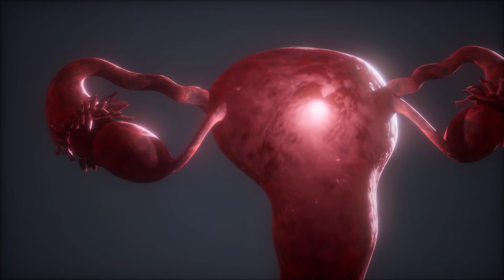Egg and sperm storage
Human beings, we intend to believe that we will be young for ever specially during our late 20’s and early 30’s
We never understand how fast time can go by, suddenly we will have a parenting need wake up call by the late 30’s or early 40’s and some times it’s little late
Here will shall explain the benefits and the method of freezing the age of your fertility to enjoy a young and healthy eggs and sperms for your future babies